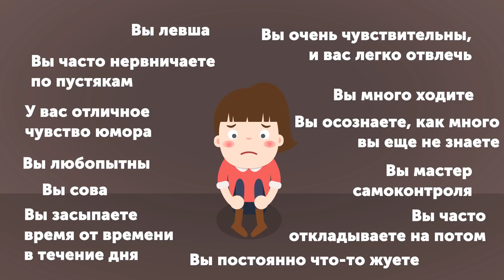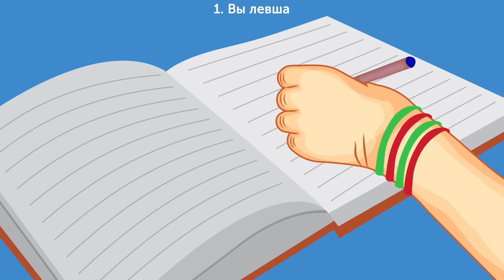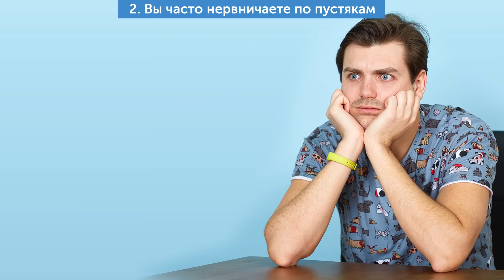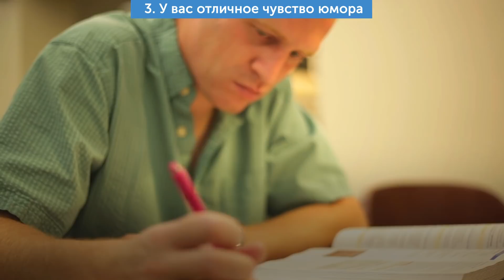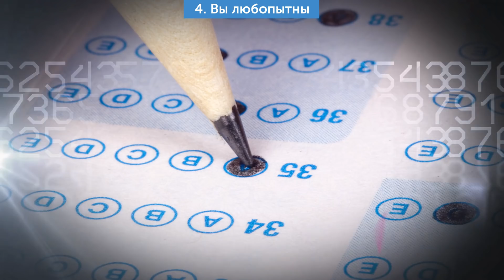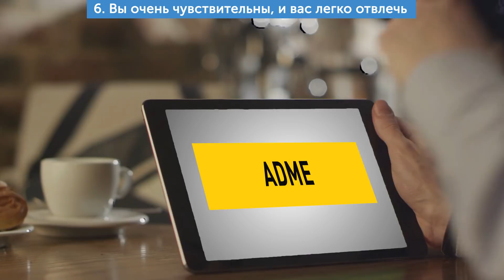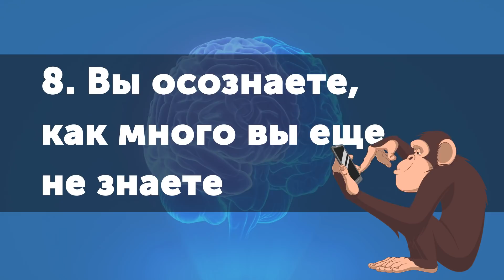12 Признаков Высокого Интеллекта, Которые Могут Быть и у Вас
Некоторые из ваших черт характера могут указывать на то, что вы обладаете непревзойденным интеллектом. Вы сова? А как насчет привычки откладывать все на потом? Тогда вы гораздо умнее, чем думали!